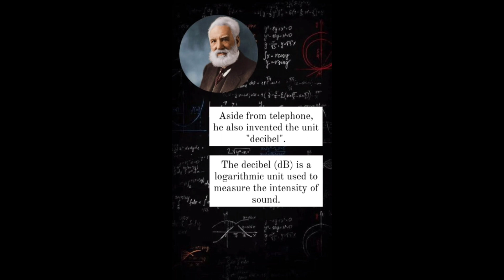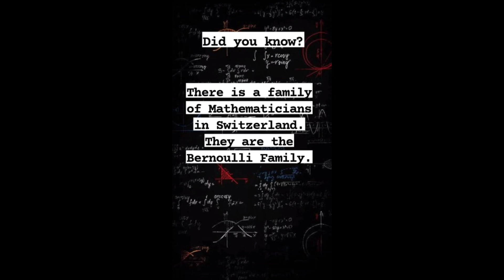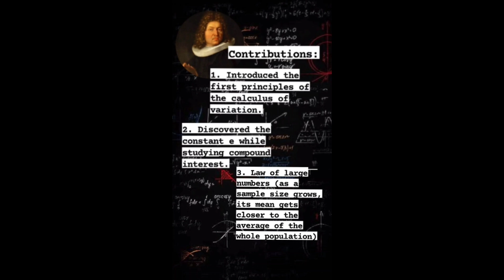MATHEMATICIANS AND THEIR CONTRIBUTIONS - Part 2 Mathmajorship LETmarch2023 HISTORY OF MATHEMATICS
Mathematicians and Their Contributions - Part 2
Featuring:

6. Alexander Graham Bell
7. Euclid
8. Carl Friedrich Gauss
9. Charles Francis Richter
10. Jacob Bernoulli

Mathematicians and Their Contributions - Part 1
Featuring

1. Albert Gerard
2. Rene Descartes
3. Blaise Pascal
4. Charles Francis Richter
5. Hypatia of Alexandria